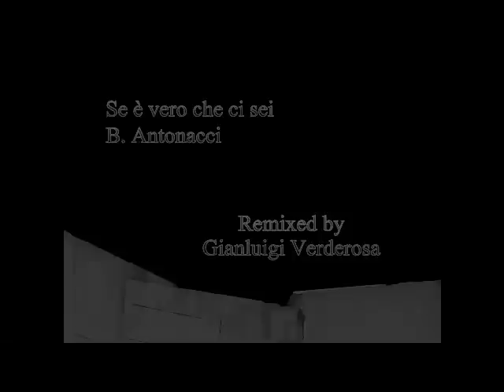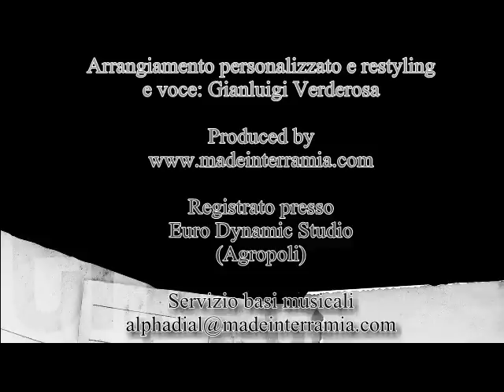Se è vero che ci sei - GIALLO REMIXED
Una versione molto più "pianistica" di un pezzo favoloso del mitico ANTONACCI... creata dalle mie mani e dal mio piano... ditemi voi... a me piace! :D